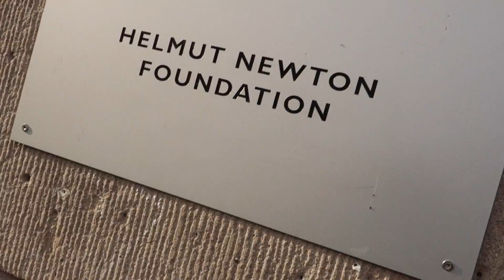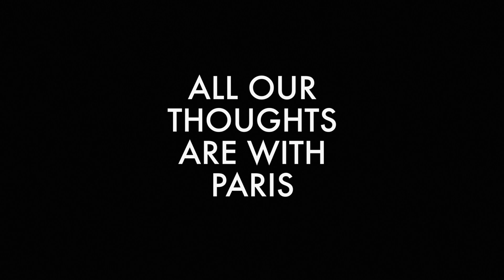The Berlin Mission - Day 2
It started out as a fantastic day - and ended tragically with the events in Paris. :(

This video was taken over the course of one day in Berlin on november the 13th 2015.

Shot on Sony RXII and the DJI OSMO.
Timelapses by iPhone 6 and GoPro Hero 3.

Tiergarten
The Helmut Newton Foundation - The Photo Museum of Berlin
Amerika Haus - Anton Corbijn Exhibition
Warschauerstrasse
Brandenburger Tor
Kreuzberg